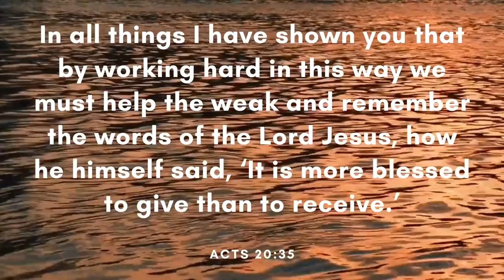Simple Things - Sappheiros (Free Copyright Music)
FEATURED ARTIST: Sappheiros
FEATURED TRACK: Simple Things
GENRE: House
CONTACT ARTIST: